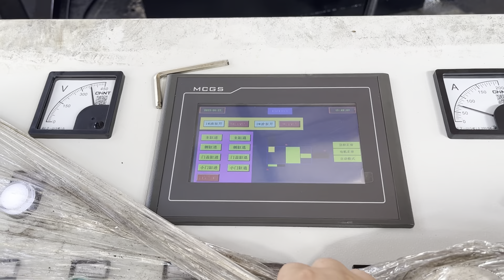extrusion press for stainless steel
Details of extrusion press for stainless steel, power press for stainless steel, stainless steel extrusion press,

TCMBALER is a professional extrusion press for stainless steel manufacturer and supplier in China for more than 20 years, and we can offer extrusion press for stainless steel for sale with a cheap wholsale factory price for our customers without any agent or dealers if you wanner buy our extrusion press for stainless steel.